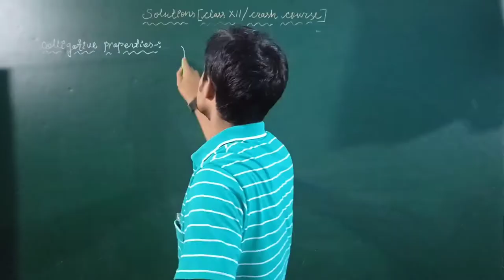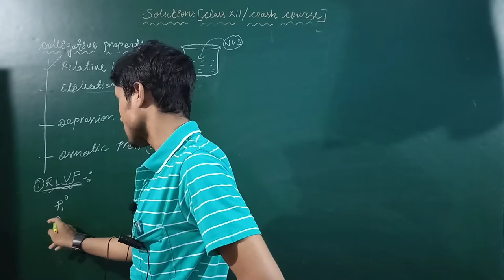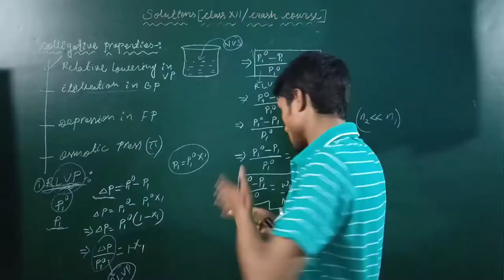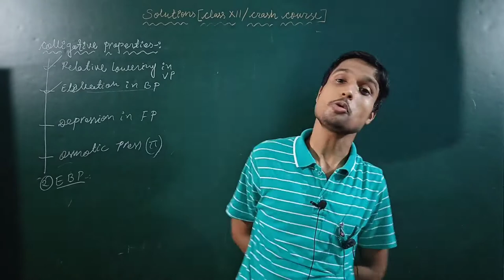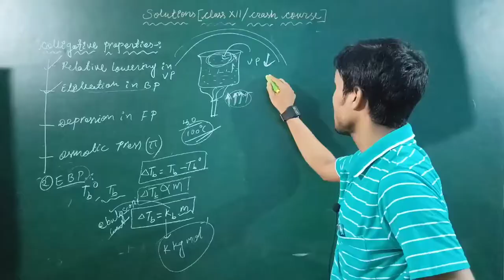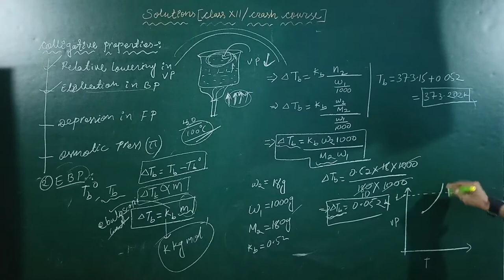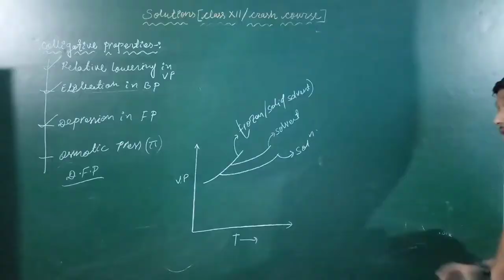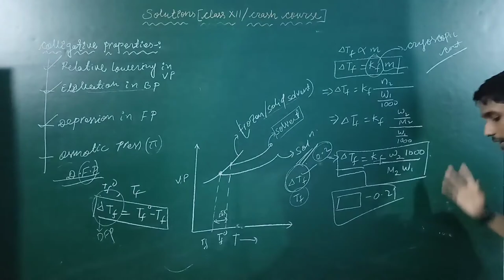☝️ Chemistry Crash Course For Term 1| Solutions Lec-5 |Colligative Properties|CBSE|CHSE|NCERT|BS Sir